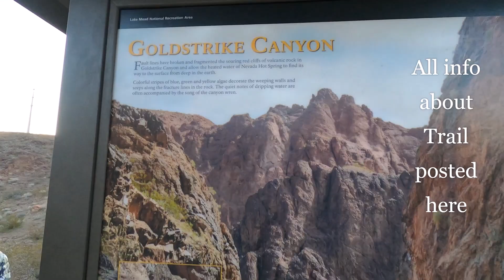Gold Strike Hot Springs Trail Guide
All the water is 70-80 degrees in this canyon, erupting from cracks in the earth up to the surface flowing into the Colorado River. Bring swim trunks and towels. at least 5 Pools of hot water that I saw and the grand finale take a dip in the Colorado River!

Bring Gloves if possible there are a total of 6 ropes, some are not really needed just there for extra support.

Trail closed during Summer months, bring plenty of water its a Desert!